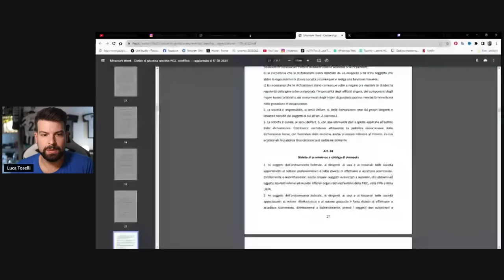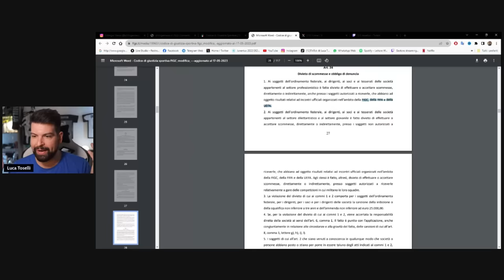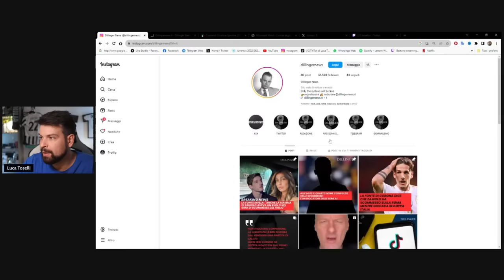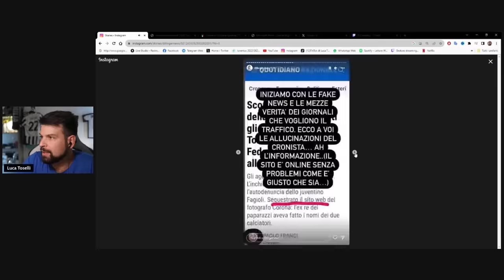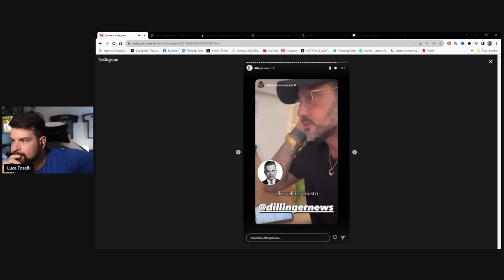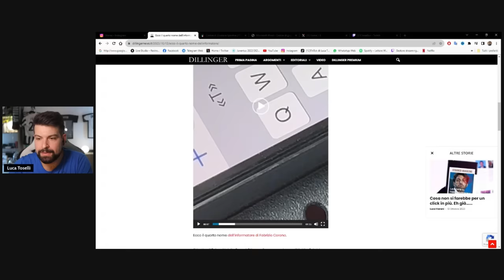Corona non si ferma più: anche Zalewski della Roma | La mia opinione sul caso scommesse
Fabrizio Corona è un fiume in piena, continua a rivelare nomi di calciatori (e non solo) coinvolti nelle scommesse.
Voglio andare nel dettaglio ricaricando questa live Twitch che ho appena concluso sul mio canale.